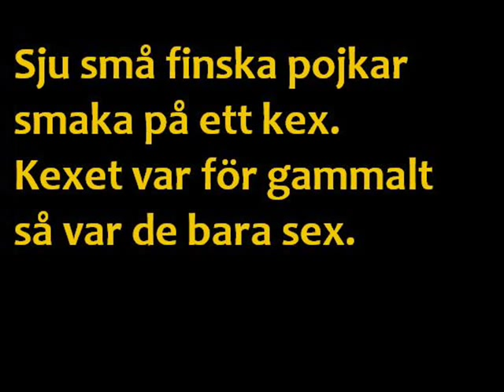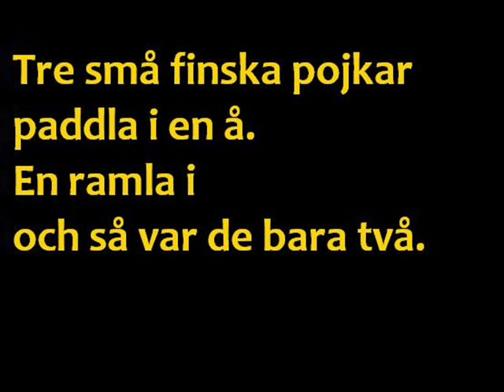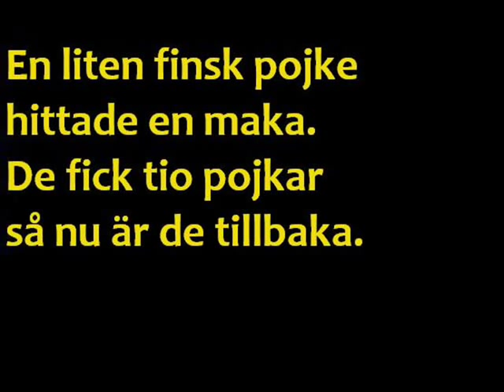Tio små finska pojkar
Avadå Band.
Tio små finska pojkar slipade en lie.
en slipa snett och så var de bara nie
9 små f.p. jagade en råtta
råttan bet ihjäl en så var de bara 8
8 små f p red på en gnu
en ramla av så var de bara 7
7 små f p smaka på ett kex
keset var för gammalt så var de bara 6
6 små f p skulle ge sig hem
en av dem gick vilse så var de bar 5
5 s f p retade en myra
myran börja bitas så var de bara 4
4 s f p gick på varité
en blev trollad bort och så var de bara 3
3 s f p paddla i en å
en ramla i och så var de bara 2
2 s f p klättra på en gren
grenen var för klen och så var de bara 1
1 liten finsk pojke hittade en maka
De fick 10 pojkar så nu är de tillbaka.